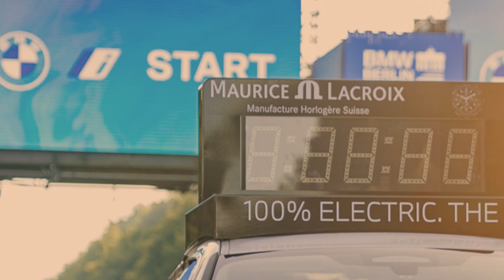runforjoy - BMW BERLIN-MARATHON 2022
Welcome future legend!

Are you ready to fill the streets of Berlin with joy?
Ready to feel goosebumps again as more than 45,000 participants approach the finish line step by step on their individual Road 2 Berlin Legend. The goal that unites us all: to become a berlinlegend at the BMW BERLIN-MARATHON.